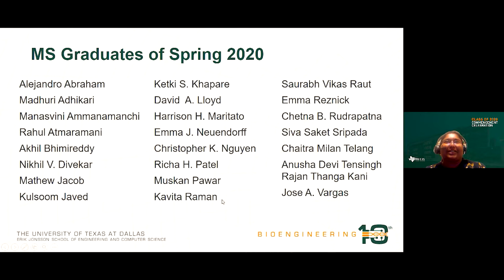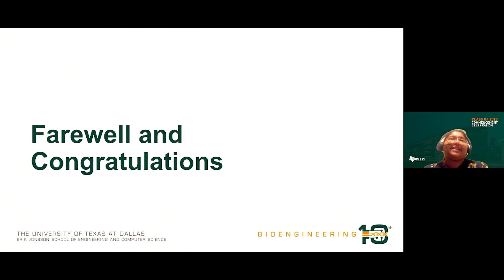Commencement Highlights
Watch the highlights of our commencement ceremony honoring the MS and PhD graduates through a virtual event.